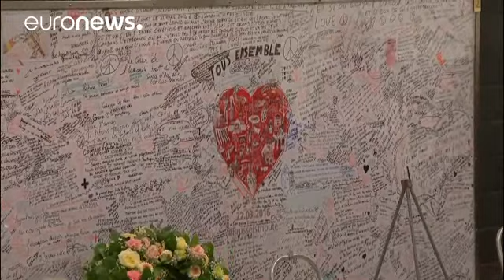Dos años después de que el horror golpeara el corazón de Europa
Bélgica recuerda este jueves uno de los capítulos más negros de su historia reciente, los atentados contra el aeropuerto de Zaventem y el metro de Bruselas. Dos años después, aún quedan muchas cicatrices y preguntas sin respuesta. …